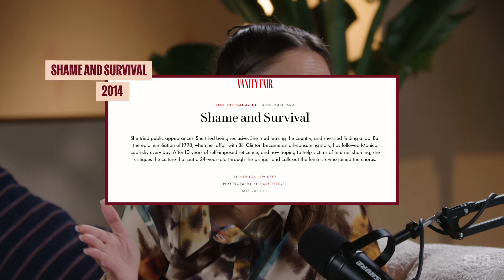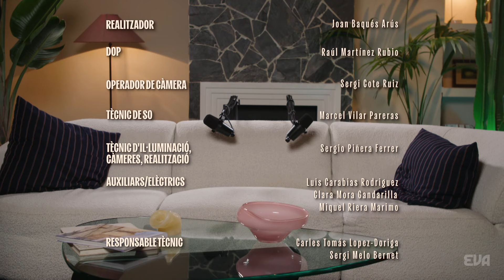LA TURRA: Sabem guardar secrets? Amb Laura Calçada, Blanca Guilera & més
Qui més qui menys, a tots ens agrada que ens confiïn un secret. Una altra cosa és què fem amb aquesta informació. Sabem guardar secrets? El safareig hauria de ser esport olímpic? En aquest episodi parlem amb xafarderes i bocamolles professionals per saber quines informacions tenen entre mans i quins són els seus límits, per què ens atrauen les intimitats dels altres i per què a molts encara ens fa coseta confessar que consumim realities i premsa del cor. Amb Laura Calçada, Àlex Cubero, Marc Andreu, Mar Vallverdú, Adrián Monterrubio i Blanca Guilera.

Subscriu-te al canal:  / @someva